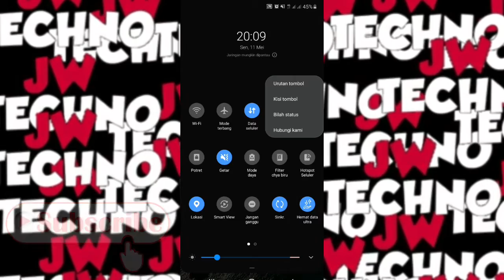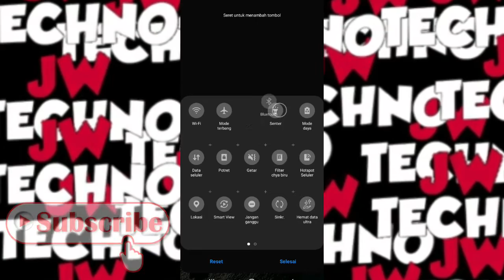Cara Atur Tombol Bar Di Hp Samsung